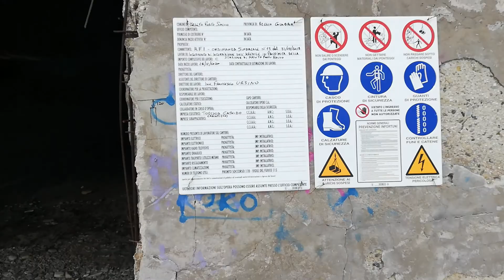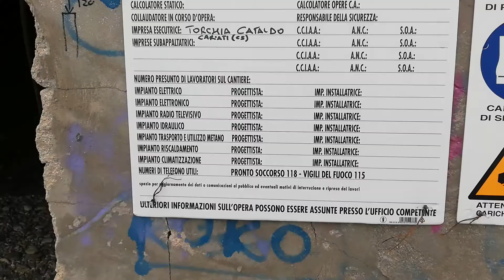Melito PS 11 febbraio 2021

Messa in sicurezza muro contenimento stazione ferroviaria Melito PS, attendiamo l’indizione della conferenza dei servizi del Comune

Con riferimento alla richiesta dell’ANCADIC dello scorso 9 gennaio con la quale si sollecitava, tra l’altro,  il competente Ministero ad una risposta immediata a RFI circa il finanziamento straordinario per la risoluzione definita della messa in sicurezza del muro di contenimento della stazione ferroviaria di Melito PS, rimarcando  che gli  interventi non sono ulteriormente prorogabili, Rete Ferroviaria Italiana Gruppo Ferrovie dello Stato Roma, con nota dello scorso 10 febbraio a firma del Direttore Produzione Ing. Valerio Giovine diretta all’ANCADIC e al Ministero delle Infrastrutture e dei Trasporti  Dipartimento, per i Trasporti, la Navigazione, gli Affari Generali ed il Personale Direzione Generale per la Vigilanza  sulle Autorità Portuali, le Infrastrutture  Portuali ed il Traporto Marittimo e per le Vie d’acque interne ha scritto: “ln riferimento alla nota A.N.CA.DI.C Prot. 10 di pari oggetto, si comunica quanto segue. La Direzione Territoriale Produzione di Reggio Calabria ha redatto il progetto definitivo dell'intervento che prevede la demolizione e la ricostruzione del muro di sostegno per l'intera lunghezza, nonché la ricostruzione degli sbocchi lato mare dei tombini idraulici, del sottopasso di stazione, del IV marciapiede e le predisposizioni strutturali per la ricostruzione della pensilina della stazione di Melito di Porto Salvo. Il progetto è stato inviato al Comune di Melito per l'indizione di una Conferenza di Servizi propedeutica alla esecuzione dei lavori. Contestualmente al ripristino del muro dovrà essere realizzata anche la sua protezione riprendendo un progetto già autorizzato in Conferenza dei Servizi nell'anno 2011 e non realizzato a seguito dei danneggiamenti avvenuti nel frattempo per le mareggiate. Il costo totale delle opere, stimato in circa 11 milioni euro, ha già un finanziamento disponibile di 3 milioni euro che consentirà l'avvio dell'intervento, mentre la rimanente parte del finanziamento sarà richiesta appena definita la progettazione esecutiva”.
Vista l’urgenza e nel rispetto dei tempi tecnici necessari previsti dalla norma di legge, invitiamo con la presente il Comune di Melito di Porto Salvo ad indire al più presto la conferenza dei servizi, aggiornando l’ANCADIC in merito e sull’esito della stessa.

Vincenzo CREA
 Referente unico dell’ANCADIC
e Responsabile del Comitato spontaneo “Torrente Oliveto”